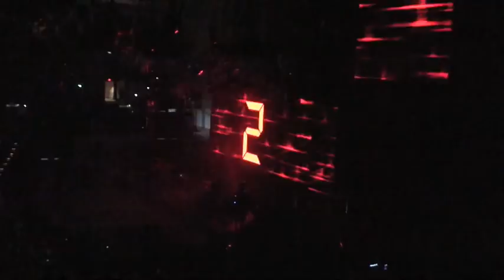American Idol - Atlantic City - Adam Lambert - Whole Lotta Love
From The American Idol Concert Tour '09 (in Atlantic City NJ, August 7th 2009), here is Adam Lambert's Whole Lotta Love. He opened with this song and I apologize for the cross dissolve transitions. The crowd was so load that the camera actually overloaded and shut off for a few seconds. This only happened during his performance! Just goes to show how wildly popular he is. Anyways, I filmed this using my Hi-def video camera. I hope you guys enjoy! I think I did okay. Look out for the rest of the videos I upload. I recorded most of the concert and I will surely upload ALL of Adam's performances!